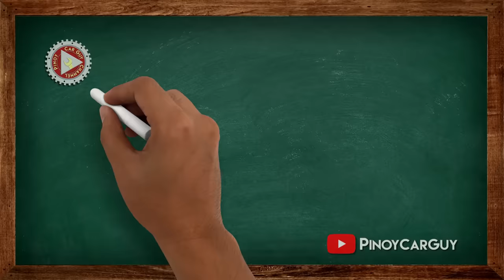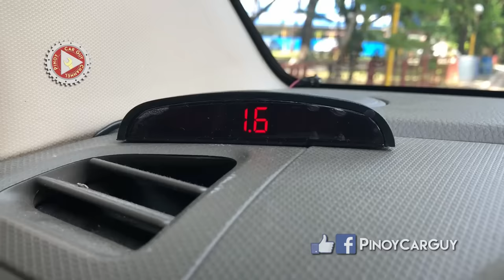Paano Magpark ng Paatras || Reverse Parking 101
Alamin ang mga bagay na dapat matutunan para magawa ng maayos at matutunan ng mabilis ang reverse parking.